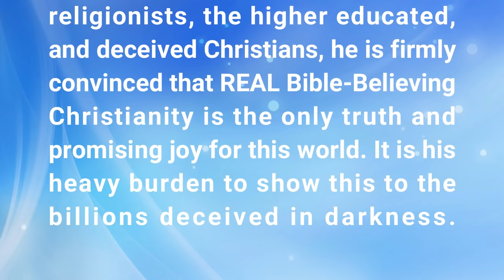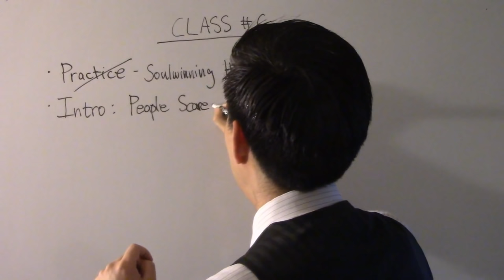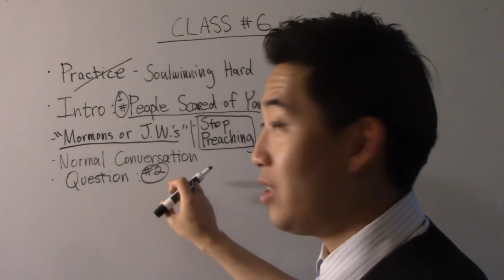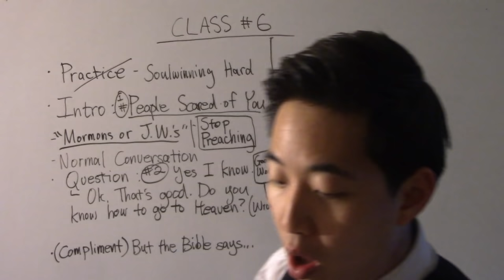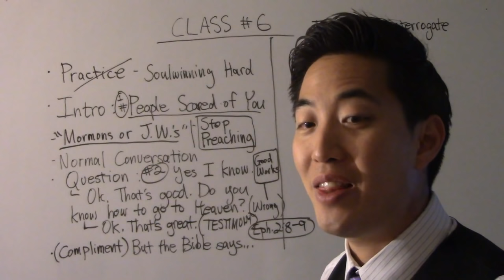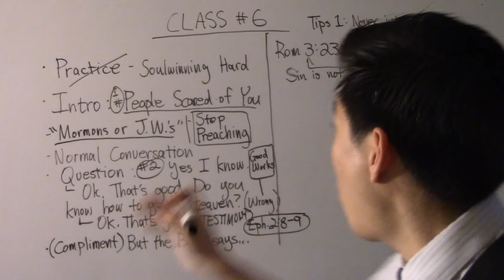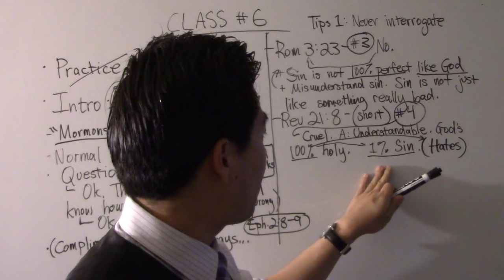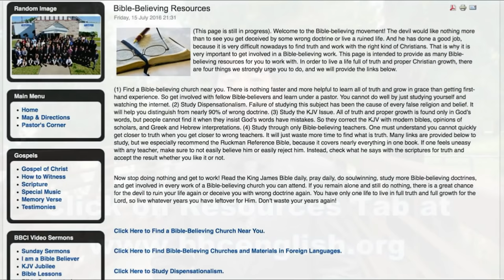Discipleship (Beginners) - CLASS #6 Soul winning and overcoming objections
Hi,

I'm Gene Kim (pastor at San Jose Bible Baptist Church - UC Berkeley and PBI). In this video which is a series from Beginner Discipleship I explain how to overcome common hurdles or objections that people may have while you are at soulwinning. There are some common objections to do with the person saying that they have not committed any sin - I will show you how to overcome the objection from the bible.